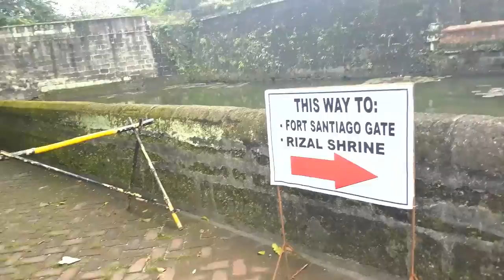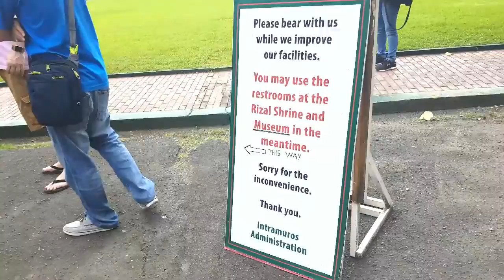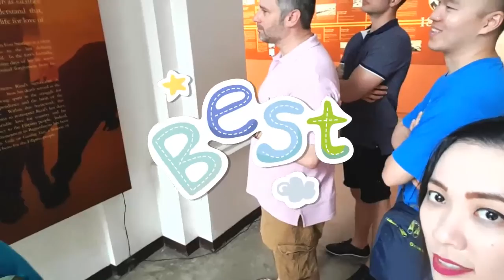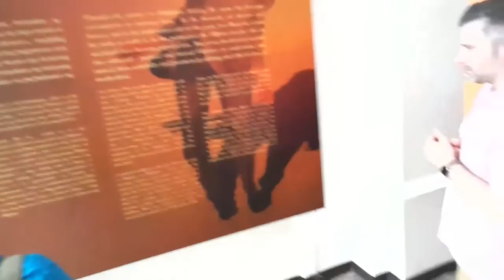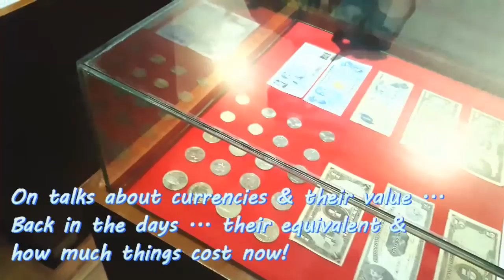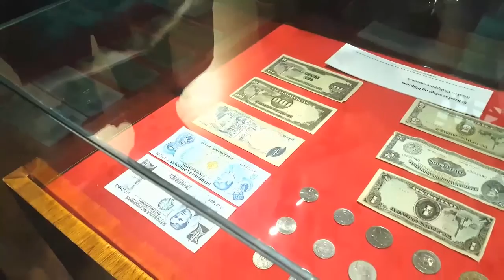Travel VLOG Intramuros Educational Tour with Australian Clients | Chai Chen 2017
✿ First Travel VLOG and we go to ... Intramuros! LOL! ✿
🎶 La-la-lah~ 😝
Ok, it's not really a "Travel V-LOG" per se but we did tourist-y acts as we toured the "Walled City of Intramuros, Manila" together with my clients from work. T'was so much fun as I actually did it for the first time as well. HAHA! Guess I enjoyed it more than them.

This is just the 1st part! The 2nd part of my VLOG is focused on their learnings - Filipino food, learning Tagalog, and all the fun stuff we did! Will upload soon!

˚. ☆ *˛ ˚♥* ✰。˚ ˚ღ。* ˛˚ ♥ 。✰˚* ˚ ☆ღ

˚. ☆ *˛ ˚♥* ✰。˚ ˚ღ。* ˛˚ ♥ 。✰˚* ˚ ☆ღ

👯 My Links 👯

˚. ☆ *˛ ˚♥* ✰。˚ ˚ღ。* ˛˚ ♥ 。✰˚* ˚ ☆ღ

Watch related clip:

9D Virtual Reality VR Cinema Experience - SM MOA 2016

✴ Places we Toured ✴
▪ Fort Santiago
▪ Manila Gold Club
▪ Rizal Shrine / Museum
▪ Manila Cathedral (Minor Basilica and Metropolitan Cathedral of the Immaculate Conception)
▪ Around Intramuros ... Kalesa and all!
▪ Clips taken last October 2016

˚. ☆ *˛ ˚♥* ✰。˚ ˚ღ。* ˛˚ ♥ 。✰˚* ˚ ☆ღ

Epiclogue

˚. ☆ *˛ ˚♥* ✰。˚ ˚ღ。* ˛˚ ♥ 。✰˚* ˚ ☆ღ

˚. ☆ *˛ ˚♥* ✰。˚ ˚ღ。* ˛˚ ♥ 。✰˚* ˚ ☆ღ

Filipino Vines
Filipino Viner Rock
Pinoy Vines
Top Gear Philippines
When in Manila
Comedy VLOG
Travel Philippines
It's More Fun in the Philippines
Discover Philippines
Discover Manila
Intramuros Manila Tour
Tour Philippines
Philippines Tourism Government
Discover MNL Travel Series
Australians Visit Manila
Australians in Manila
Aussie Friends Visit Manila Touring Intramuros